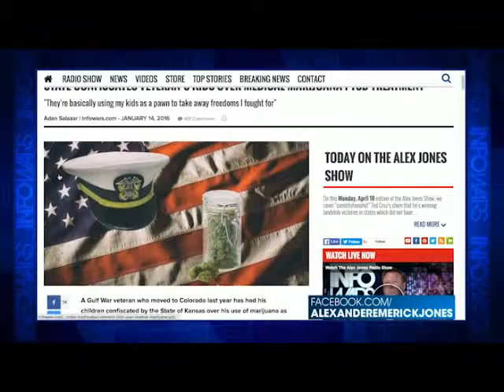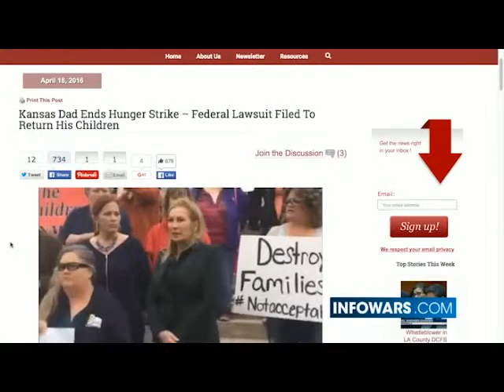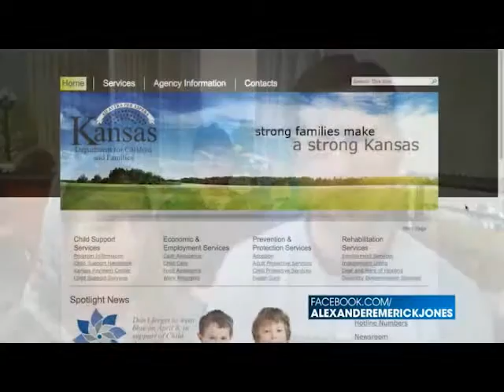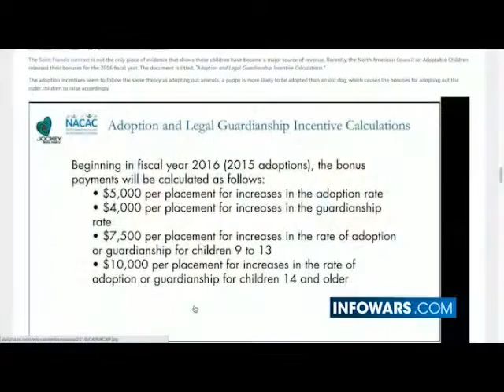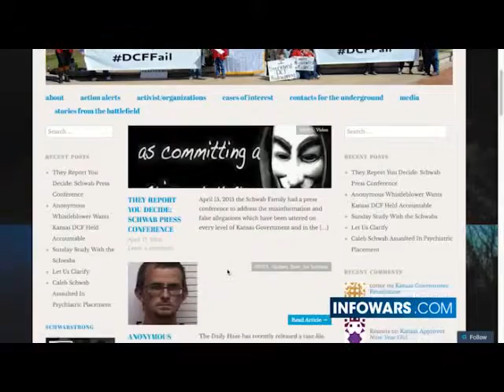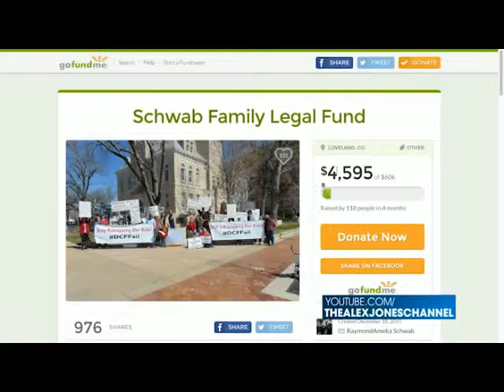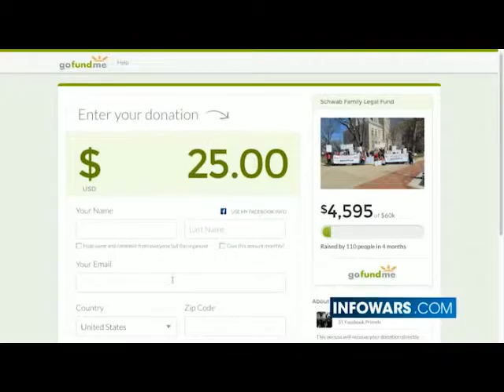State of Kansas Confiscates Children and Refuses to Give Them Back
What has the western world come to? Five young home schooled children (aged 5-16) were KIDNAPPED by Kansas State "officials" simply because the returned vet dad, Raymond Schwab treats his PTSD with medical marijuana? This is simply atrocious and unbelievably wicked. Not only is the banning of cannabis unconstitutional in both America and Australia, it's patently stupid given it obviously works. Believe me, it's banned because the pharmaceutical companies who own the politicians, can't own the patent - and they don't appreciate the obviously safe and effective natural COMPETITION. They would much rather lifelong customers to whom they can sell their chemical cocktails, many of which actually induce the very depression and suicide they claim to treat. And they have the moralistic, bony finger brigade in their back pockets as well in order to keep spreading the love. Now, this is not an endorsement for drug use, it's an argument in favor of compassion, sanity and the dispelling of popular myths.

But beyond the whole cannabis use thing, these "officials" confiscated these children, forcibly medicated them without parental consent, lost a subsequent court battle filed by the parents, and are now defying a judge's court order for the children be immediately returned. These "officials" have expressed zero intention of giving them back. Can you imagine Raymond and Amelia's distress? I wouldn't be as gentle I'm afraid.

Words escape me. But I do sincerely pray that all of those involved in the kidnapping of these precious children, and the heartbreak and distress their evil, heartless actions have caused their parents, are brought personally to justice this side of the Judgement Seat.

Expect to see much more of this as those who would rule the world roll fully out their "Utopia"